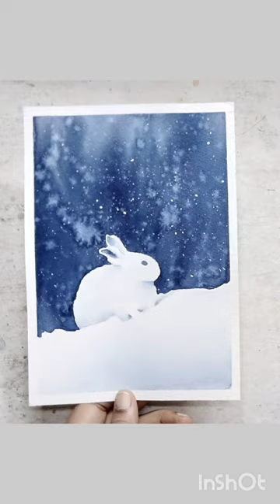Watercolor winter painting series 1/10